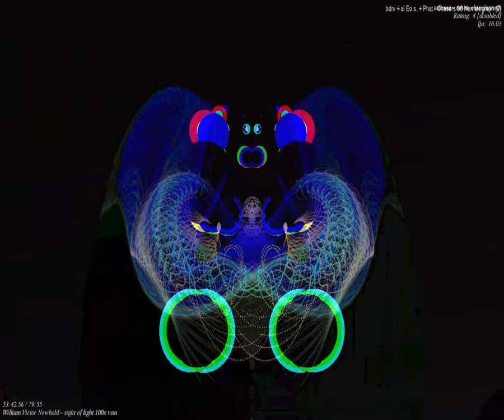[EPILEPSY WARNING] Movie 23 09 19 06h09m10s